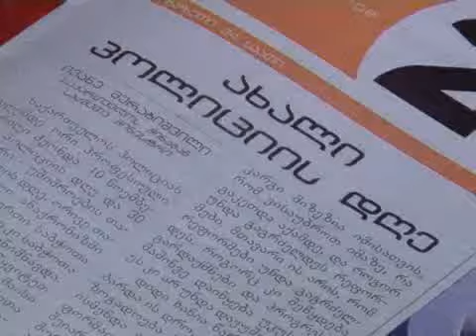04/05/2010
სიუჟეტი: 6 მაისი პოლიციის დღე